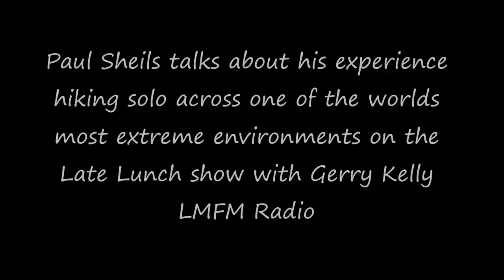Paul Sheils on LMFM Radio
Paul Sheils talks on the "Late Lunch" show with Gerry Kelly on LMFM radio about hiking solo across one of the worlds most extreme envoirments. During the summer of 2014 Paul hiked about 430km alone across Iceland's interior wilderness carrying 27kg on his back.  He completed his epic journey after 18 days hard hiking.  Paul is possibly the first Irish person to undertake this journey across the vast emptiness of Iceland's barren interior.    Watch in HD !